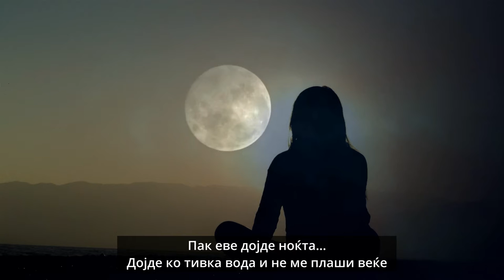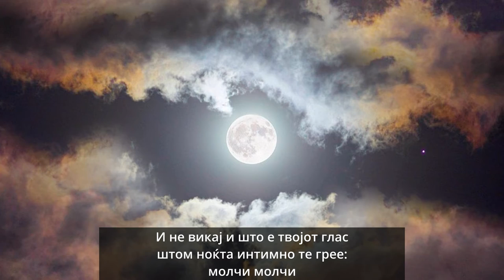СРЕДБА - МАТЕЈА МАТЕВСКИ | SREDBA - MATEJA MATEVSKI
Читам стихови од Матеја Матевски од збирката Дождови (1956).
Текст:
Пак еве дојде ноќта…
Дојде ко тивка вода и не ме плаши веќе
Блиска во собата седи и молчи и тихо зрачи
и знам: ќе биде добро ќе биде добро сè

Ноќ…
Колку мачно ли се чека една тешка ноќ
една темна ноќ што застрашува

Сега се смеам и знам дека сеедно не е
Како ќе дојде таа штом престрашено чекам
да биде црна црна

Па велам: во себе пеј
штом дојде топла како река со мирни брегови
со месецот што шепоти во пристанот на мислите

И не викај и што е твојот глас
штом ноќта интимно те грее:
молчи молчи